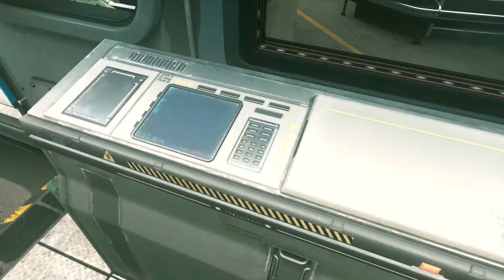Call of Duty Infinite Warfare Campaign Gameplay Part 5 - Deep Execute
Assassinate SDF Leadership.
This is a side mission